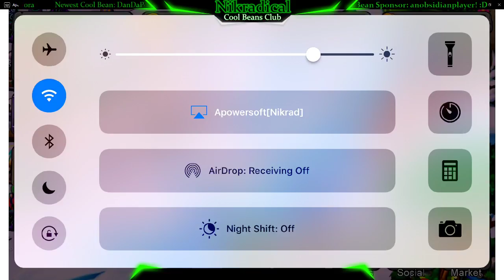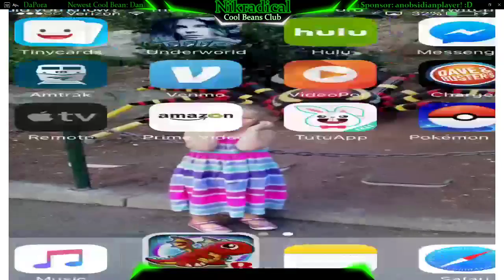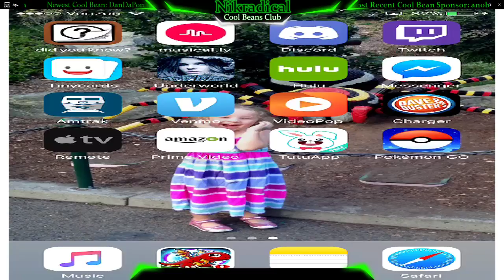Dragonvale - Doing my Daily stuff